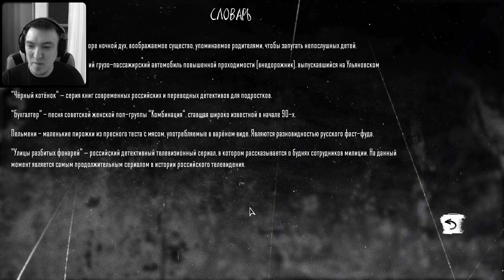КРОВАВАЯ ПРАВДА ► Tiny Bunny [Зайчик] #3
Третья серия Зайчик [Tiny Bunny]! Эпизод 1, эпизод 2, эпизод 3.
«Зайчик» - нелинейная визуальная новелла в жанре ужасов. Тому, кто услышал голос леса, уже не поможет ничего. Скримеры, хоррор и сказка на ночь! Пройдем все эпизоды!
Все засыпает с приходом зимы, но этот лес не спит. Что-то бродит по его заснеженным тропинкам, следит из-за черных деревьев, и забирает то, что ему причитается. Оно оставляет после себя лишь странные слухи о голосах, зовущих из чащи, о лицах, заглядывающих в окна, о странных следах на снегу... и фотографии детей на объявлениях о пропаже. Тому, кто услышал голос леса, уже не поможет ничего. Ему остается лишь все глубже погружаться в холодные объятья ужаса, чтобы там, в ледяной черноте, сделать последний выбор: остаться живым или остаться человеком?
«Зайчик» - нелинейная визуальная новелла в жанре ужасов, по мотивам одноимённого рассказа Дмитрия Мордаса. Действие истории происходит в тихом, ничем не примечательном поселке, окруженном со всех сторон лесом. Здесь вдруг начинают пропадать дети, и главный герой, недавно переехавший сюда шестиклассник, невольно оказывается свидетелем и участником кошмарных событий.
Мы планируем пять эпизодов. На данный момент готово три. Предлагаем сыграть в ПЕРВЫЙ и ВТОРОЙ и ТРЕТИЙ.
✔ Увлекательная страшная история, которая останется в вашей памяти надолго.
✔ Стильная графика, выполненная в черно-белой гамме.
✔ Оригинальный, страшный саундтрек пробирающий до костей.
✔ Неожиданные повороты сюжета.
✔ Тревожная, гнетущая атмосфера.
✔ Секреты и загадки.
"Внимание! Данная игра содержит сцены физического и морального насилия, а также не нормативную лексику. Будьте осторожны и берегите себя!"